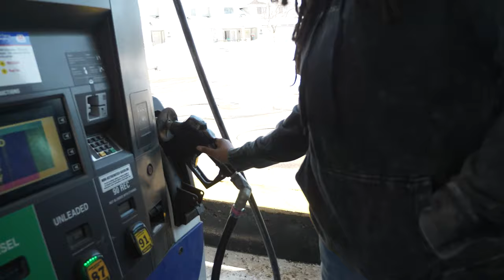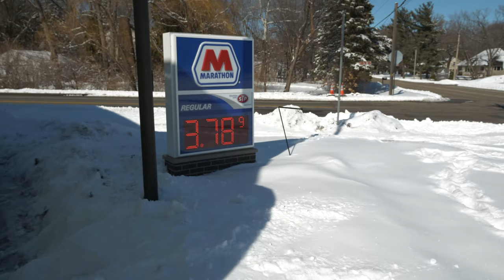Rising Gas Prices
A local gas station owner talks about rising gas prices, and so do his customers. He also helps put things into perspective.